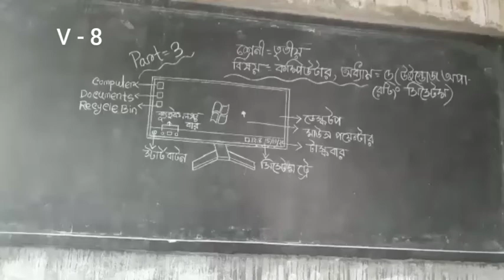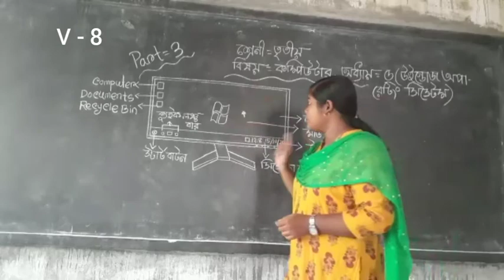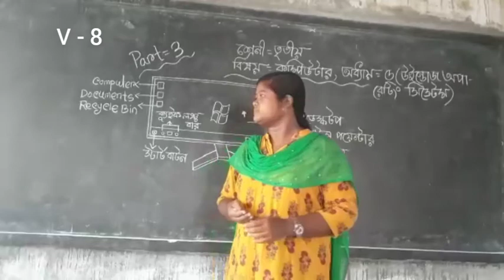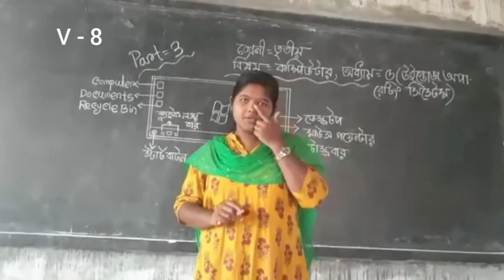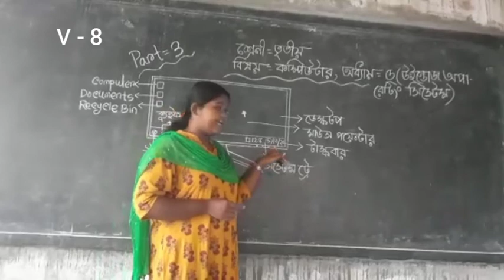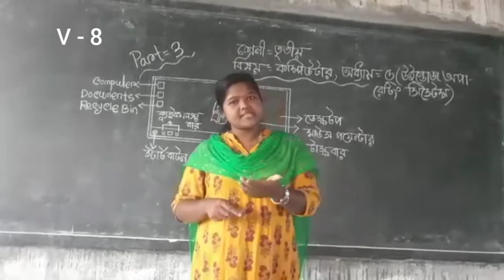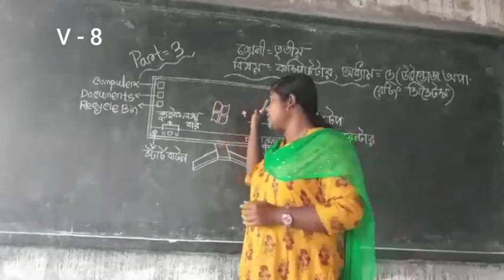ANANDA ASHRAM VIDYAMANDIR//CLASS - 3// SUB - COMPUTER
CLASS- 3// SUB - COMPUTER// CHAPTER - 5 ( WINDOWS OPERATING SYSTEM)// VIDEO - 8 // PART - 3